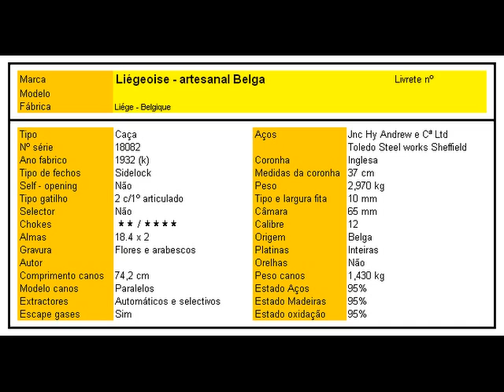Liegeoise artesanal Belga